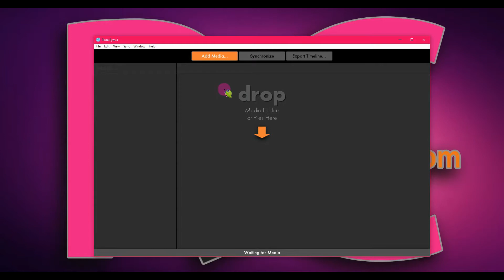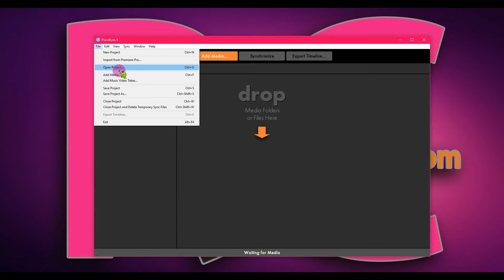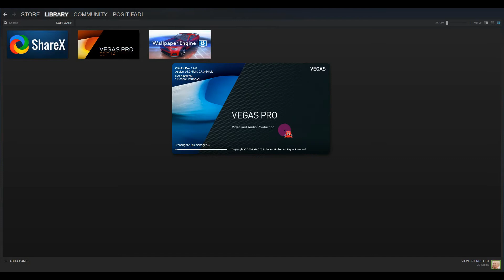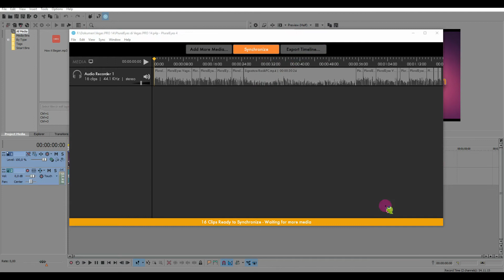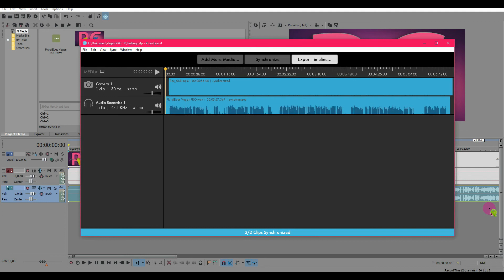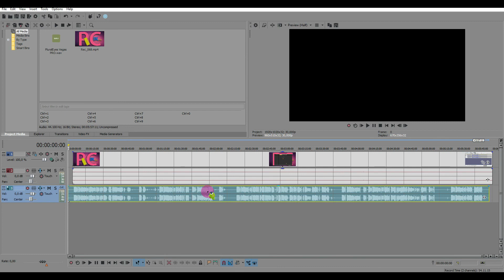Cara Menggunakan, Memunculkan PluralEyes 4 di Vegas PRO 14 & 15: Sinkron Audio & Video 1X Klik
Apakah Vegas PRO 14 dan Vegas PRO 15 bisa menggunakan aplikasi PluralEyes? Soalnya saya sudah install PluralEyes di komputer tapi ketika selesai di eksport sama sekali tidak bisa diimport ke Vegas Pro 14. Tentu saja bisa, dan memang ada trik khusus agar PluralEyes ini bisa digunakan pada Vegas PRO 14. Cek tutorial lengkapnya berikut ini!

Spesifikasi Laptop
- Brand: Acer
- Tipe: E5-475G
- Resolusi: 1366x768
- CPU: Intel i5 7th Kabylake

Spesifikasi Ponsel Admin:
- RAM: 4GB
- Memory: 128GB
- GPU: Adreno 530
- Display: 5.15 inches

- Speaker Aktif Simbada CST 6100n